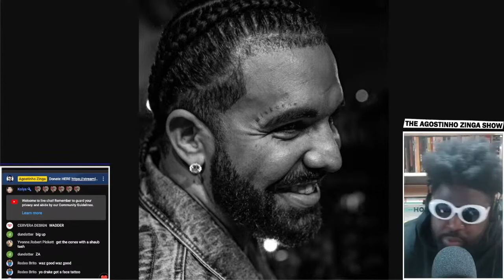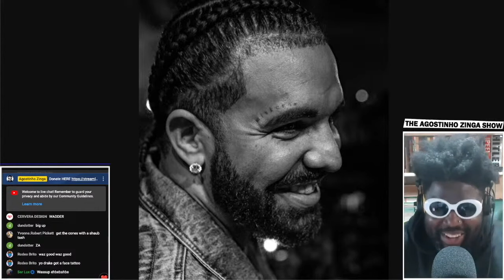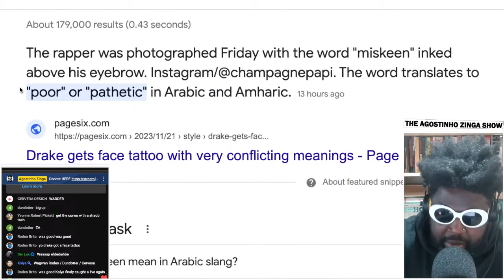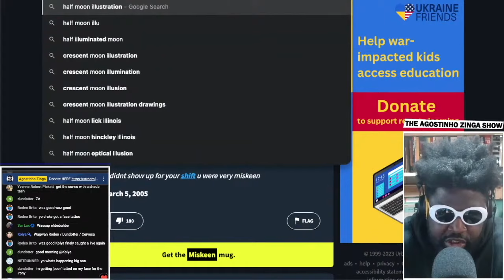Drake's NEW face tattoo has inspired ME